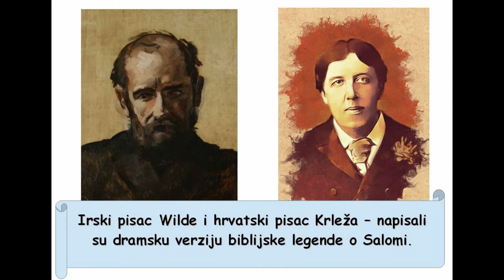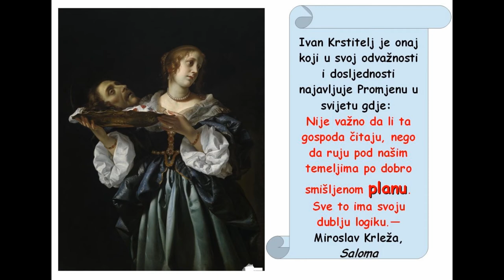Video najava knjige Oscar Wilde/Miroslav Krleža "Saloma"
Povodom 120. obljetnice smrti Oscara Wildea (30. studenoga)  najavljujemo (video-clip hommageom) publiciranje knjige:
Oscar Wilde / Miroslav Krleža SALOMA - legenda u jednom činu (na hrvatskom, engleskom i francuskom jeziku).
2021. godine obljetnica je 40. godine od smrti Miroslava Krleže i 130. godine od objavljivanja "Salome" Oscara Wildea, tim povodom najavljujemo najznačajniji književni događaj nadolazeće godine 2021., publiciranje Wildeove i Krležine drame u knjizi na hrvatskom, engleskom i francuskom jeziku...